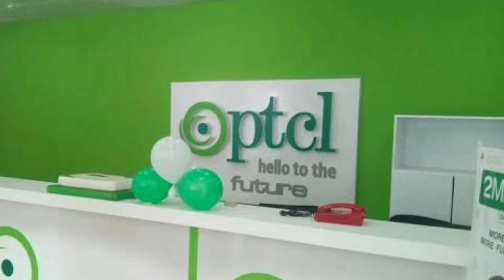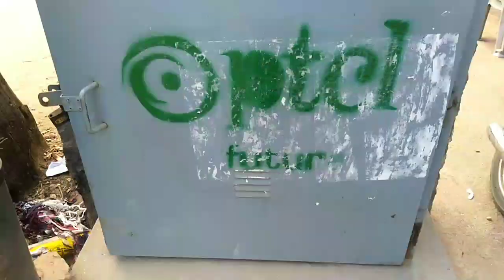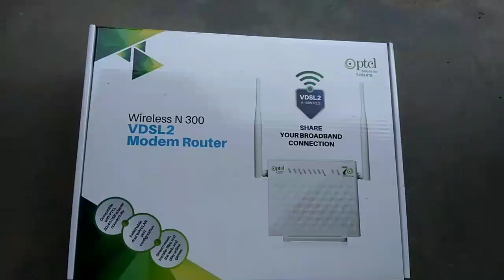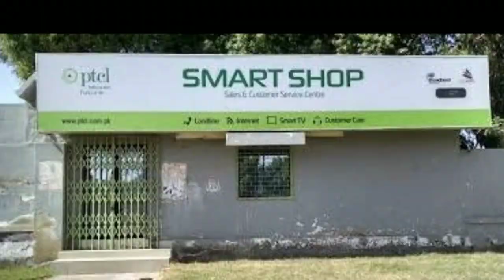How to properly install ptcl telephone line and ptcl broadband internet (DSL) to customer end.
How to  properly install ptcl telephone line and ptcl broadband internet,
installation process of ptcl land line,
dsl lagane ka tarika
ptcl line lagane ka tarika.

Wifi ko pasward k bagher connect krne ka tarika